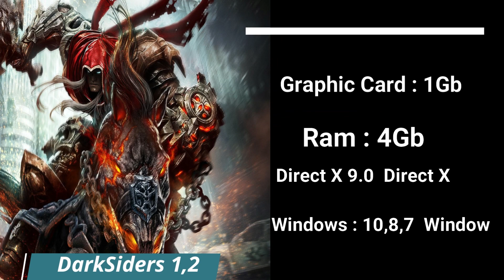Top 10 Low End Pc Games (512 MB VRAM / 4 GB RAM / Intel HD Graphics)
Are you a gamer but have a low-spec PC  If you are stuck with an old PC or Laptop, you may not be able to play the latest gaming title like a Far Cry 5 or Last of Us or Battlefield V. However, there is no need to get disheartened 😉